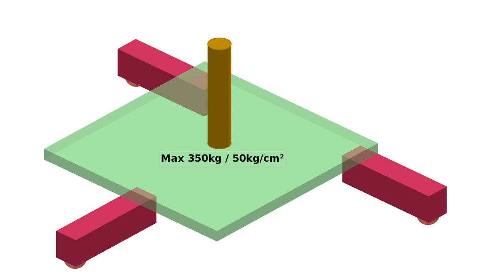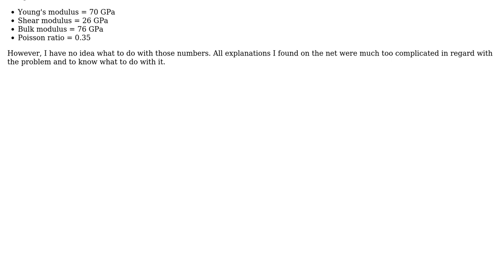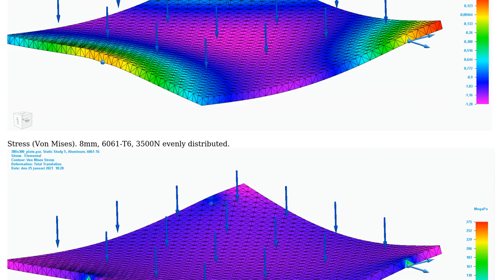What thickness do I need for a 30x30 (cm) aluminium plate to hold 350Kg on three points?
Engineering: What thickness do I need for a 30x30 (cm) aluminium plate to hold 350Kg on three points?

With thanks & praise to God, and with thanks to the many people who have made this project possible! You are responsible for your own actions.